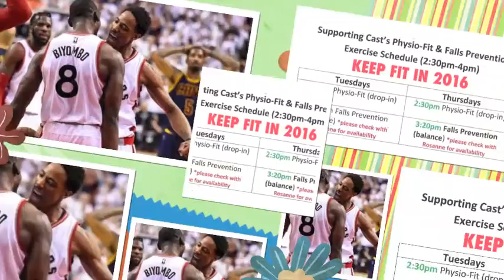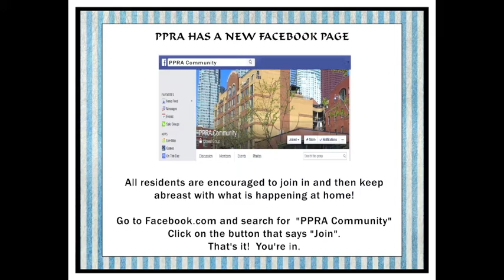PAL Monitor for 23rd May week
Pal Monitor featuring News Views and Events in and around the Performing Arts Lodges in downtown toronto